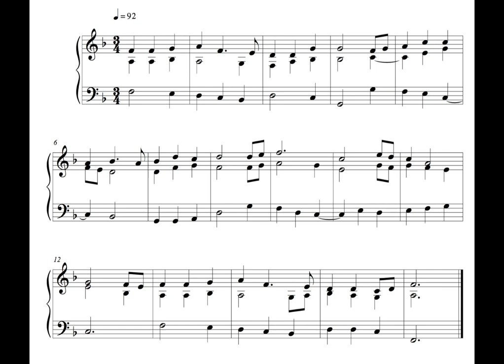Hymn - 21 November 16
This is the hundred and first written on Monday the 21st of November 2016.